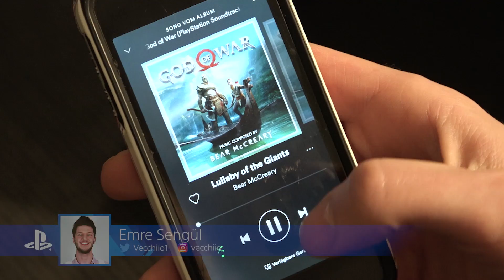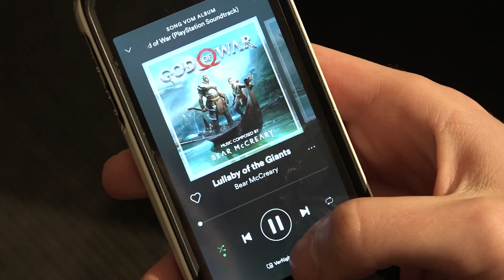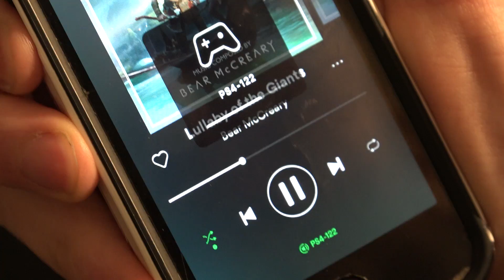Spotify auf der PS4 benutzen - Alles was ihr wissen müsst!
In diesem Video erklärt euch Emre alles über die Nutzung von Spotify, auf eurer PS4. Hier erfahrt ihr, wie ihr eure Handys und Tablets mit eurer PS4 verknüpft, auf welche Einstellungen ihr vor dem Start der App achten müsst, wie ihr eure PlayStation mithilfe von Spotify Connect einschalten könnt und vieles mehr.

Inside PlayStation ist der offizielle YouTube-Kanal von PlayStation. Wir stellen euch die neuesten Themen aus dem PlayStation-Universum vor. Mit dabei: Gameplay-Videos, wöchentliche News, Updates aus dem PlayStation Store, Event-Berichterstattung, Talks, Livestreams und Vieles mehr!

Impressum:
63263 Neu-Isenburg
Deutschland

Registereintrag:  Eintragung im Handelsregister.
Registergericht: Amtsgericht Offenbach
Registernummer: HRB 11603
Umsatzsteuer-ID:  Umsatzsteuer-Identifikationsnummer gemäß §27 a
Umsatzsteuergesetz: DE 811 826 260